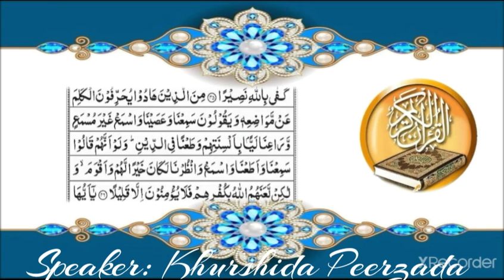Sura Al-Nisa ( Kuffar ka behaviour Kasa Tha)| Khurshida Peerzada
Assalam u Alaikum guys! This video is about Sura Al Nisa Ayat #46. Allah Almighty is telling us about Kuffar ka behaviour Ksaya thanks.